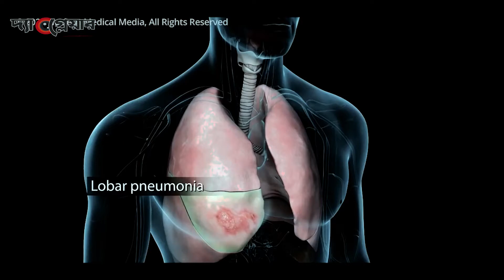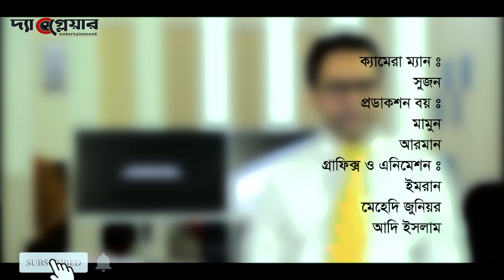করোনা আক্রান্ত মৃত দেহকে কি গোসল করানো যাবে? Corona Kotha | করোনা কথা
Can a corpse infected with coronavirus be bathed?

নির্মানঃ দ্যা গ্লেয়ার অডিও ভিজুয়াল অনুষ্ঠান বিভাগ
গ্রন্থনা ও উপস্থাপনাঃ  ডাঃ গুলজার হোসেন উজ্জ্বল
পরিকল্পনাঃ দ্যা গ্লেয়ার অডিও ভিজুয়েল ক্রিয়েটিভ টিম
সম্পাদনা ও পরিচালনাঃ মোহাম্মদুল্লাহ্ নান্টু
সহকারী পরিচালকঃ আদি ইসলাম
প্রকল্প পরিচালকঃ রতন হাসান
লাইটঃ আদি ইসলাম ,আরমান
সেটঃ দ্যা গ্লেয়ার অডিও ভিজুয়াল ক্রিয়েটিভ টিম
ক্যামেরাঃ মাল্টি ট্রেড
ক্যামেরা ম্যানঃ সুজন
বিশেষ কৃতজ্ঞতাঃ
মেহেদি হাসান (হেড অফ ক্রিয়েটিভ এন্ড এক্সিকিউশন ডিপাটমেন্ট, দ্যা গ্লেয়ার।)
এসএম ফরহাদ মুনির (হেড অফ ইভেন্টস এন্ড এক্টিভিশনস, দ্যা গ্লেয়ার।)
আরিফুল ইসলাম (ফয়সাল)
মেহেদি জুনিয়র
ইমরান
প্রডাকশন বয়ঃ মামুন ,আরমান
গ্রাফিক্স ও এনিমেশনঃ
ইমরান
মেহেদি জুনিয়র
কালারঃ মোহাম্মদুল্লাহ্ নান্টু
প্রযোজনাঃ দ্যা গ্লেয়ার

Watch Drama, Short Film, Music, and More other Programs without lengthy advertisements. The Glare Entertainment has all your favorite content under one network which will give you Unlimited Entertainment, On-Demand!

* ANTI-PIRACY WARNING *
This content is Copyright to The Glare entertainment. Legal action will be taken against those who violate the copyright of the following material presented.

--Team The Glare--